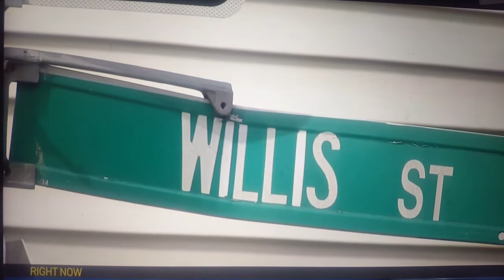2 murders same day in Dorchester / Summer Pandemic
End of July 2020. 2 homicides same day in Dorchester, the worst section of Boston.